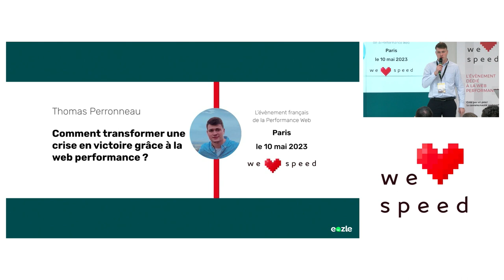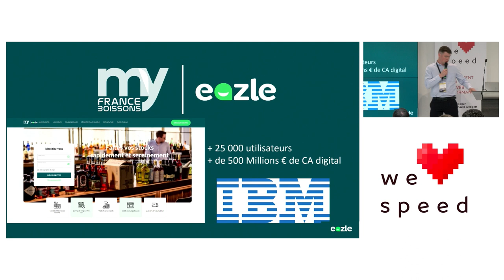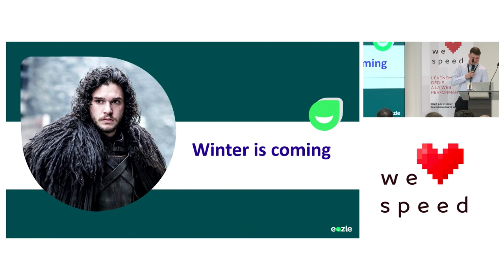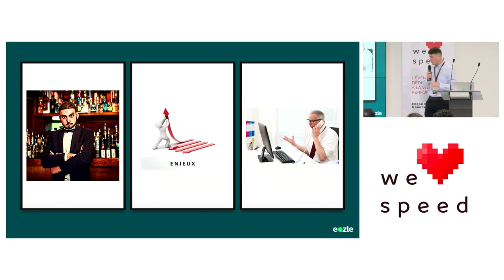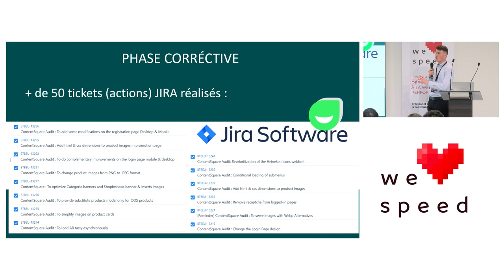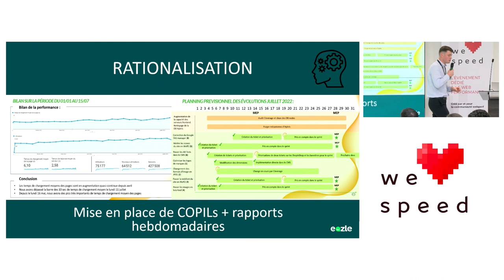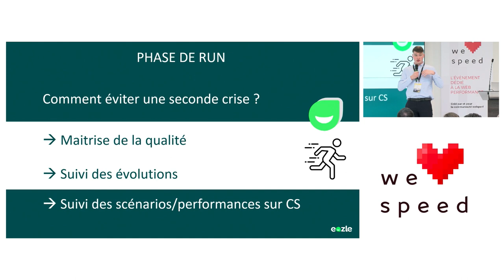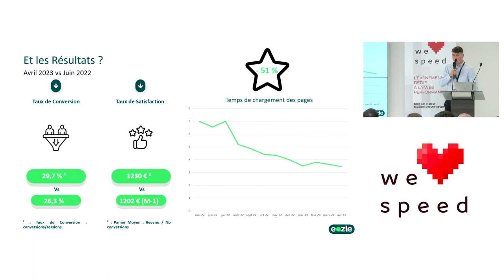Comment transformer une crise en victoire grâce à la web performance ? — Thomas Perronneau — WLS 23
Retour d'expérience sur la web performance du site e-commerce du leader de la distribution française en Cafés, hotels et restaurants.

    Retour d'expérience sur la web performance du site e-commerce du leader de la distribution française en CHR.

    L'objectif de ce talk est de mettre en avant l'importance de la webperformance sur une grosse plateforme e-commerce. Comment peut-on passer d'une crise importante à un réel levier commercial via la webperformance ?

    Nous suivrons ensemble les différentes étapes de notre projet : des prémices d'une crise à un atout essentiel pour nos clients !